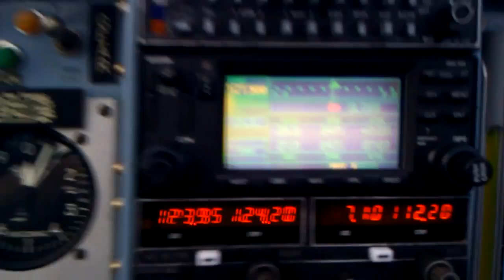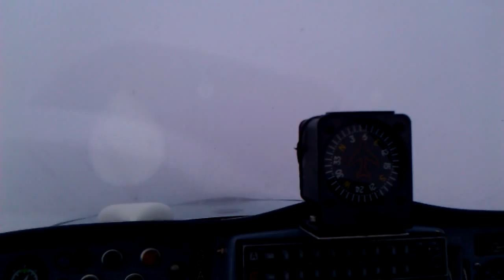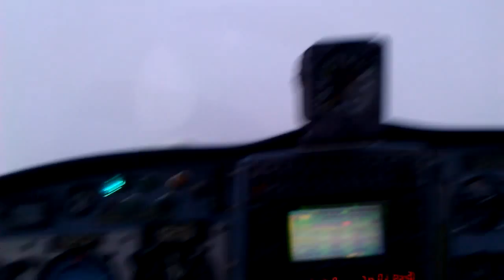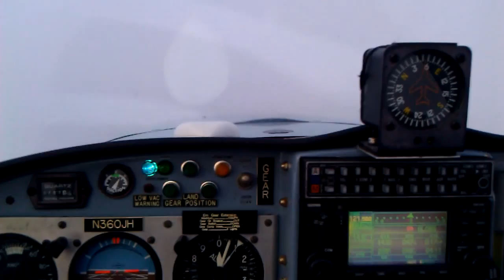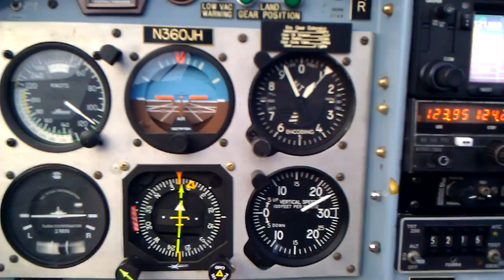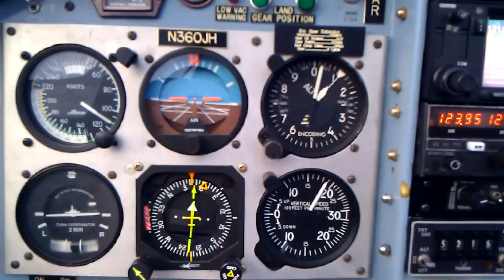Lancair 360: tops at 10k then climb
Departed Elba, AL VFR, heading for Elkin, NC, picked up flight following then air-filed an IFR flight plan. Got vectored around some cells then eventually got above most of if at 10k.  Was then re-routed around the east side of ATL, that's where this footage was taken, skimming the tops at 10k, then going through some clouds before finishing with a climb to 11k.

Quick aside, the approach controller only owned up to 10k, so he sent me to that altitude and handed me off to center, telling me that center had the request for higher. I sat in the bumps and IMC for a while before asking center, "verify you have my request for higher?" after which he climbed me. That's what you see at the end of the video.

I'll do my best to get the camcorder up and running again with ATC audio on future flights. This was just a quick clip on the cell phone.